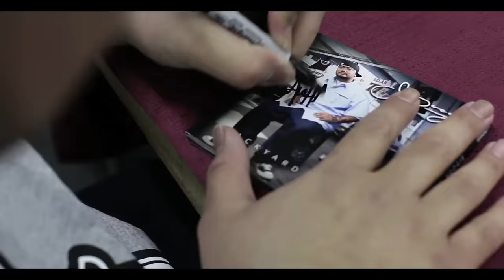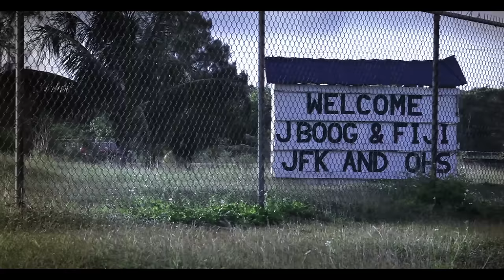J Boog - Love Me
Music video by J Boog performing Love Me. 2013 Washhouse Hawaii